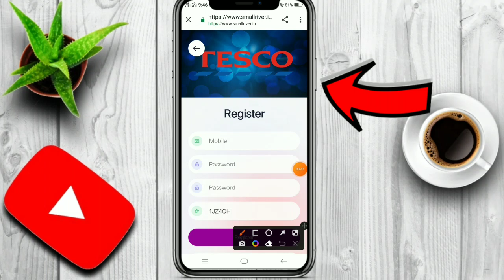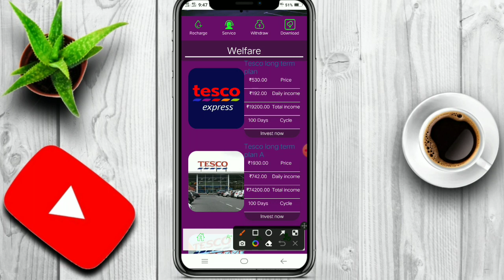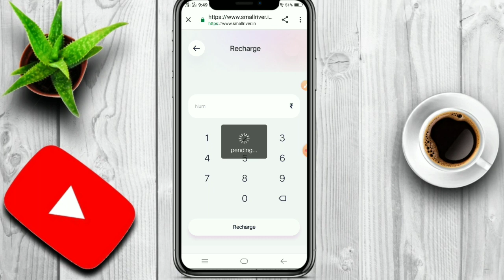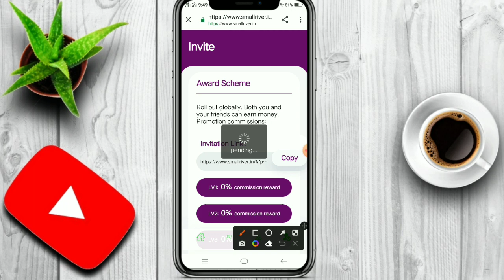Tesco App New Update |Tesco App Se Pese kese Kamaye | Tesco App Kab Tak Chalega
App App Link:-

2022 BEST EARNING APP ! EARN DAILY FREE PAYTM CASH WITHOUT INVESTMENT ! 2022 NEW SELF EARNING APP

paytm cash
earning apps
best paytm cash earning app
earning app
earning apps
new
paytm

2021 new earning app today
2022 new earning app today